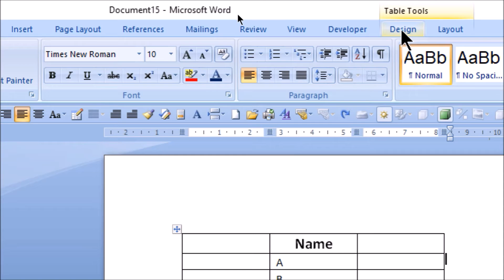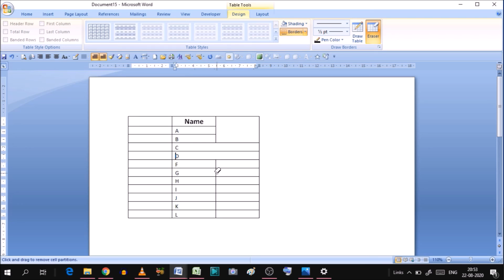How to use eraser in ms word | how to erase line in word | eraser tool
How to use eraser in ms word. Eraser in word.
How to use table eraser in ms word.
How do you use Eraser in Word? How do I use the eraser in Word 2007?  How do I erase a line in a table in Word?
How do I erase part of a shape in Word?

How do I erase a line in a table in Word?
How do you erase part of a picture in word?
How to erase line in Word?
ms word me eraser tool kya hota hai?
YOU will find some tips & tricks to make easy your computer operations. I will try to provide maximum solutions here.Would request you to watch entire video and use pause button to understand every step of eraser in ms word.

Where is the Eraser Tool in MS Word?
Is there an eraser in Microsoft Word?

I will upload some more basics of MS word eraser in my upcoming videos. If you need any help with the related topic so kindly write it on comment section.

Keep watching.
Keep learning.